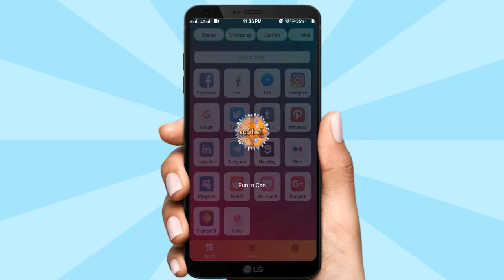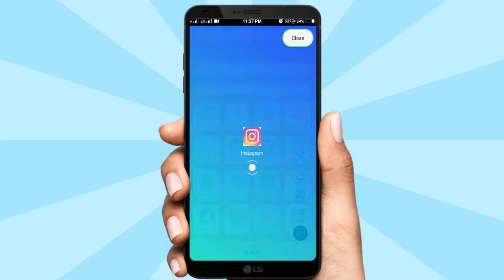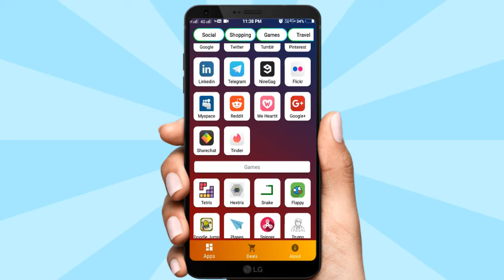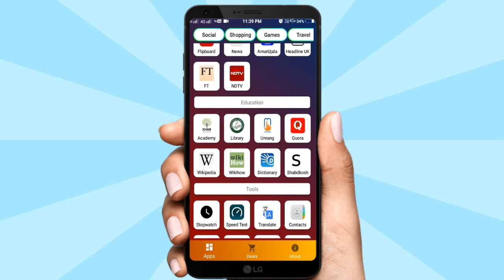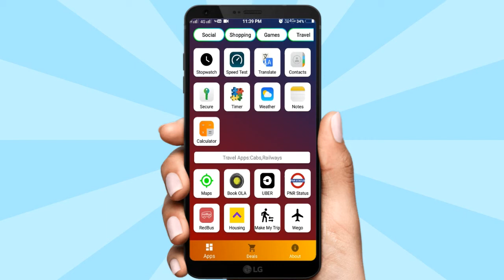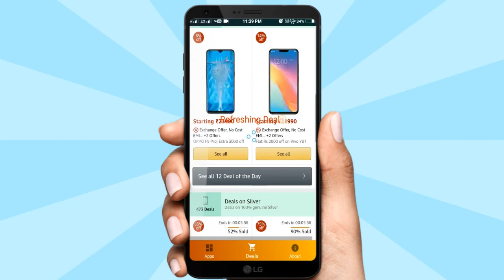AB NHI HOGA AAPKA PHONE HANG | ALL IN ONE APP 2018 | SOSHELL APP | MOBILE HANGING SOLUTION 2018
Hey guyss.

 Iss video me aap logo ko me btane wala hu ki...

kaise aap apne mobile ko hang hone se bacha skte ho... kaise aap bohat low storage me bohat sari apps ko use kr skte ho...

So video ko end tk dekhiyega or pasand aaye to.

WATCH MY LAST 10 VIDEOS HERE

E-SIM CARDS KYA HOTE HAI | E-SIM TECHNIQUE | AB BINA SIM KE CHALEGA MOBILE | DUAL SIM IN IPHONE =

USB TYPE C KYA HOTA HAI | USB CABLE TYPES IN HINDI | SPEED OF DIFFERENT USB PORTS =

AISE DRONE UDAYA TO PAKAD LEGI POLICE | DRONE LAWS IN INDIA | DRONE USES | DETAILS VIDEO ABOUT DRONE =

Thanks